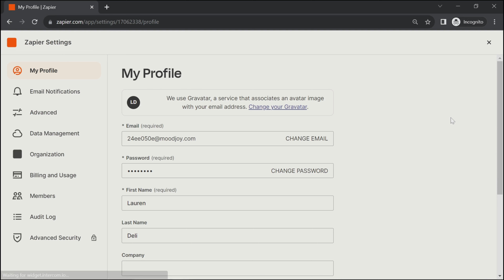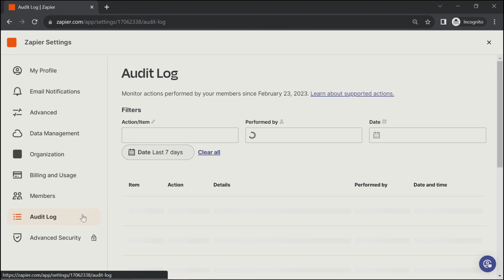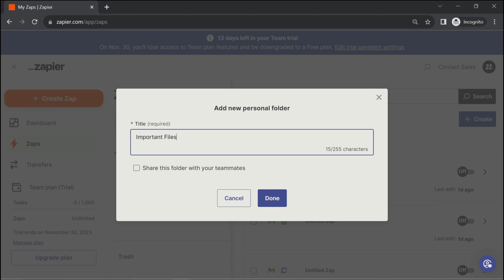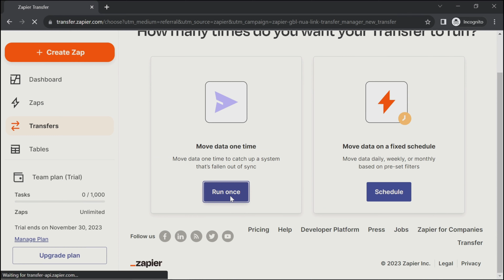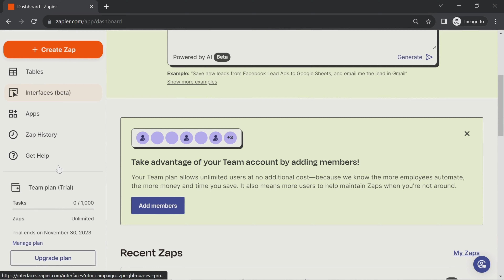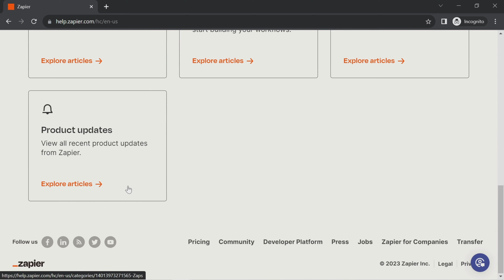General browsing on Zapier